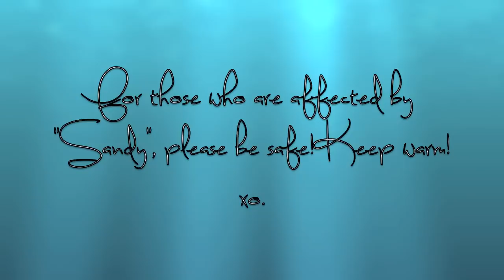OOTD: Floral Button Up, Riding Boots, Choker Necklace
BETTER LATE THAN NEVAHH! ;)

* created a new page because previous one was not letting me link it to my twitter.